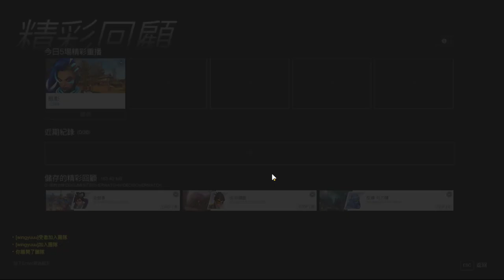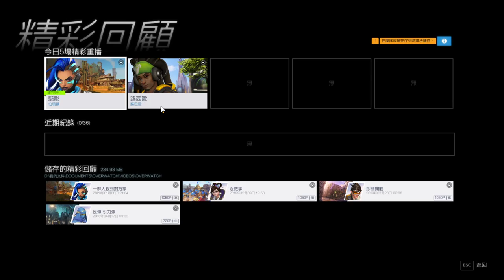【繁星】overwatch 2020 1 8【5】